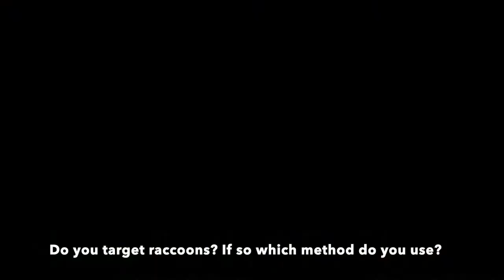Raccoon Facts! How They Live & How To Trap!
Giving the facts how raccoons (coons) live and how to trap them! As always leave more facts and suggestions in the comments below!

Interested in trapping or supporting trappings future? let them know we sent you!

Feel free to come and like the Facebook page for added content that does not make it to the channel!